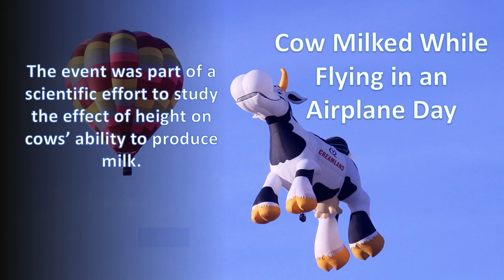Cow Milked While Flying In An Airplane Day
Cow Milked While Flying in an Airplane Day is celebrated annually on February 18 to commemorate the day a cow named Nellie Jay, which later became Elm Farm Ollie, became the first cow to be flown and milked in an airplane. The event was part of a scientific effort to study the effect of height on cows’ ability to produce milk. In the 72-mile flight over Bismarck, Missouri, Ollie’s milk was put in paper cartons and parachuted down to the spectators to generate publicity. The trip was also meant to show the ability of the new Ford Trimotor aircraft that had only just begun shipping after its production began in 1925.